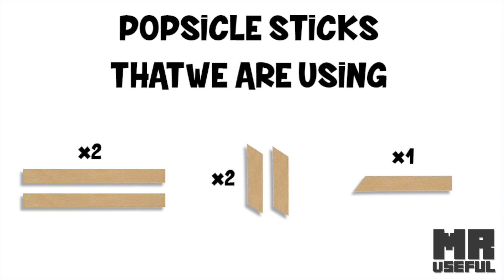How to Make a Mini Gun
Learn how to make a Mini gun out of popsicle sticks. How to make a pocket pistol out of household items.